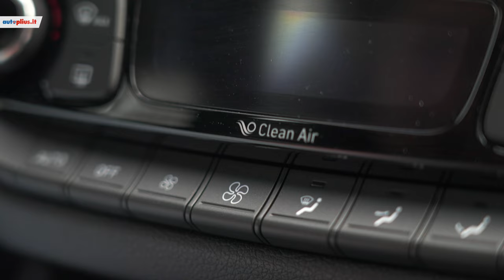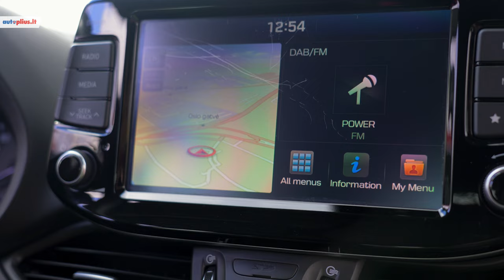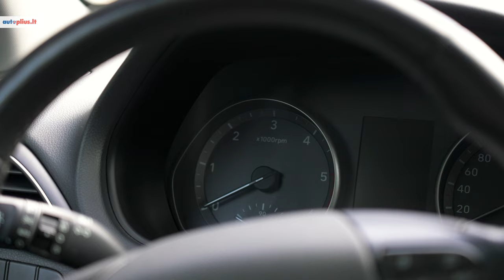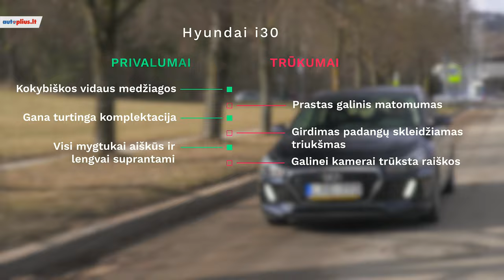Hyundai i30 (2016-) - Autoplius.lt automobilio apžvalga